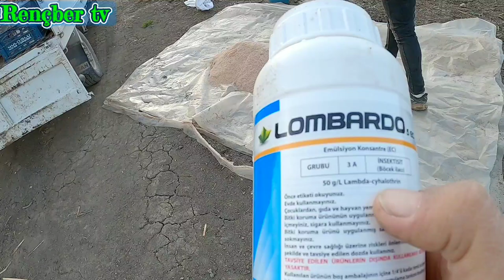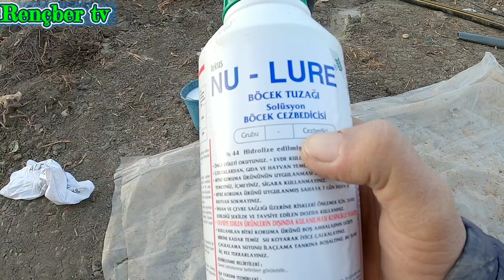Danaburnu ve keseğen için en etkili yöntem ilaçlı kepek nasıl hazırlanır nasıl uygulanır